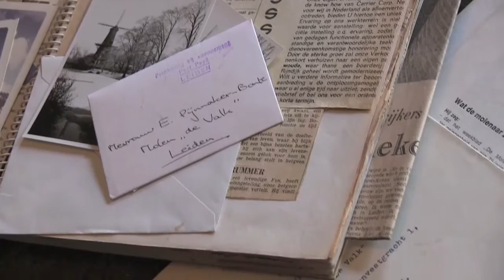Molenmuseum de Valk 50 jaar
Molenmuseum de Valk 50 is jarig! Om dat vieren zijn er in de maand juni extra activiteiten in de molen.